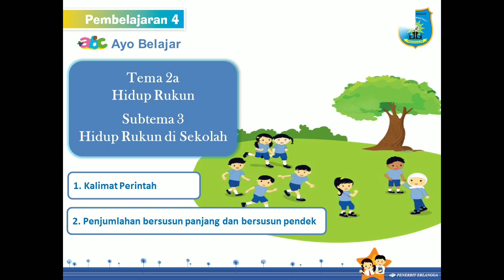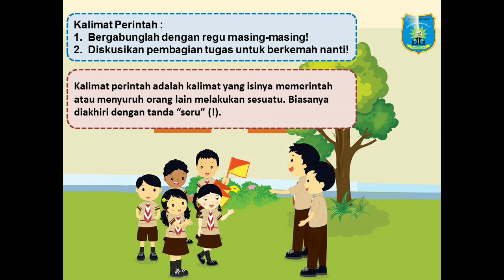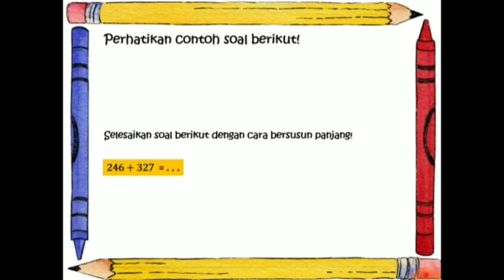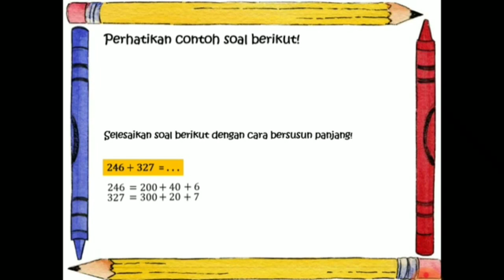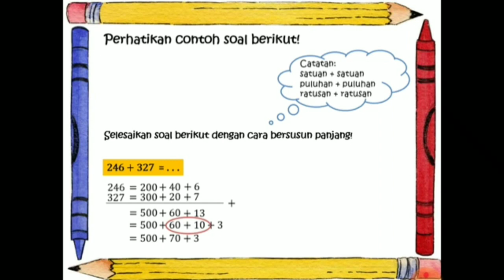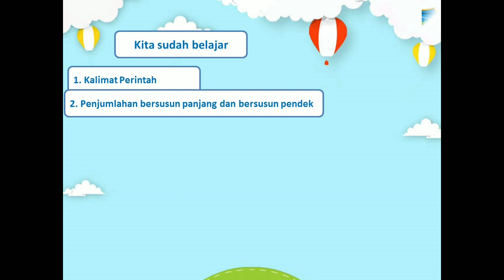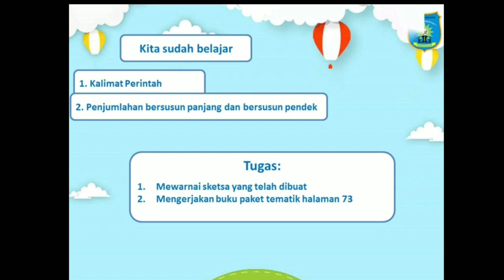Tematik 2a sub 3 pembelajaran 4